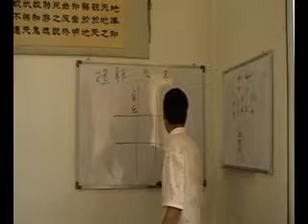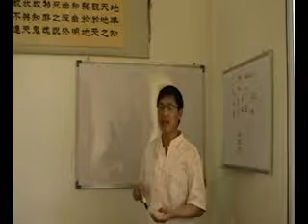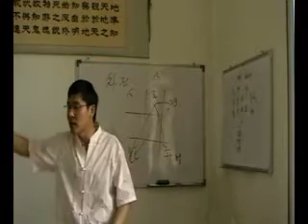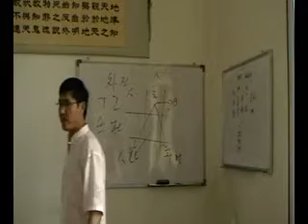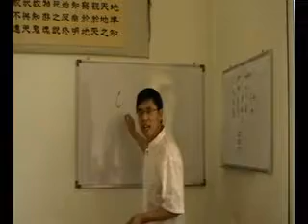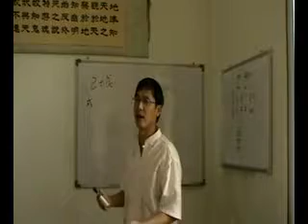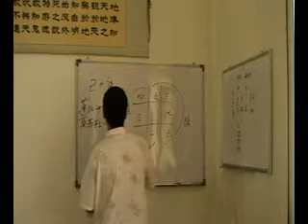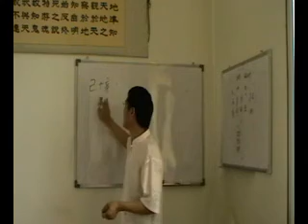孟凡宸09年 奇门遁甲 教学视频完整版08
系列